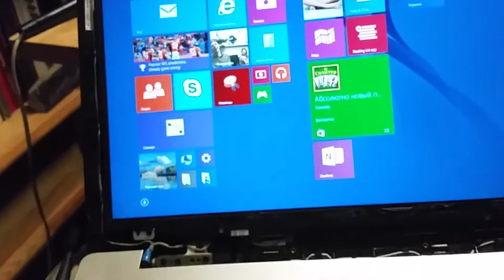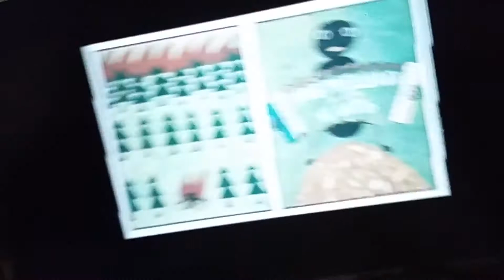asus n550jv решение проблемы с дисплеем - пропадает изображение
Решение простое: покупается новый шлейф или паяется старый. Спаял его 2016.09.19 и по сегодняшний день он работает.